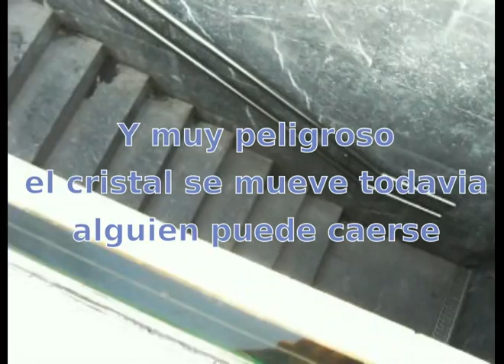plaza cataluña en Gros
Donostia - San Sebastián